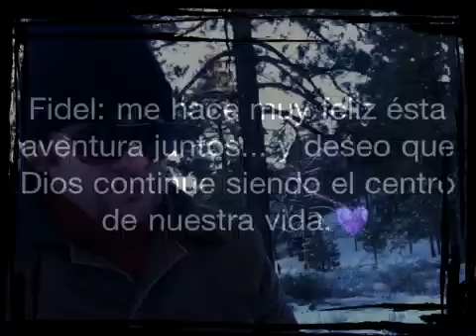Los dos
Video de 14 Febrero, de Abril para Fidel